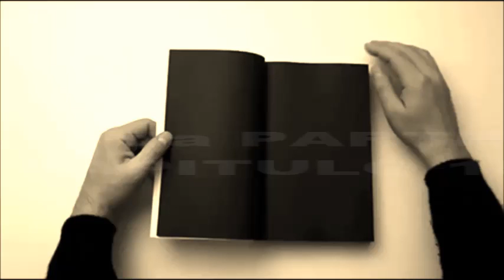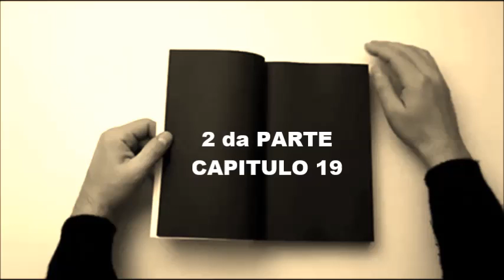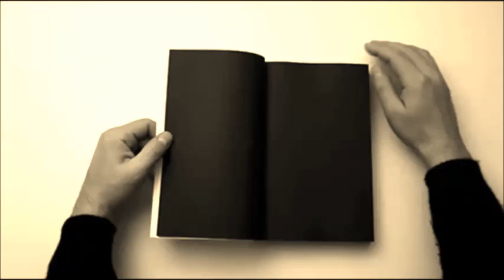3 DON QUIJOTE 2da PARTE CAPITULO 13 AL 19